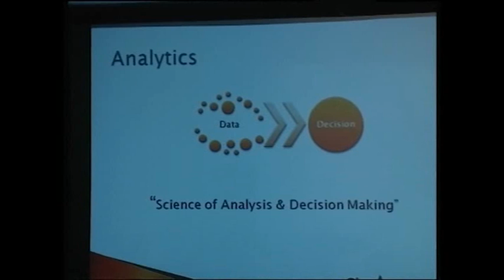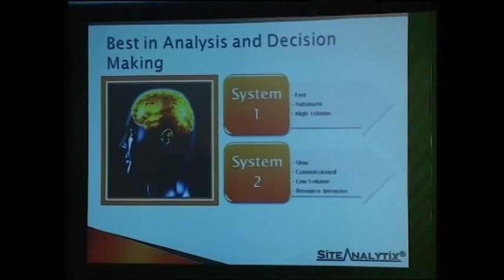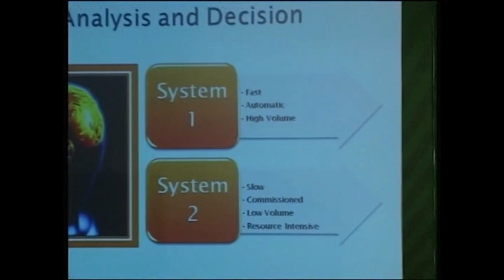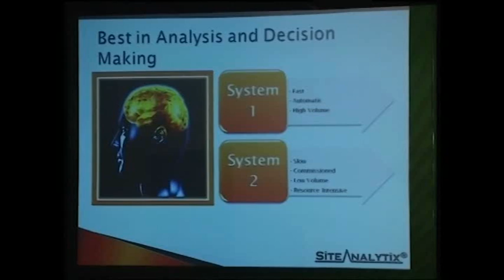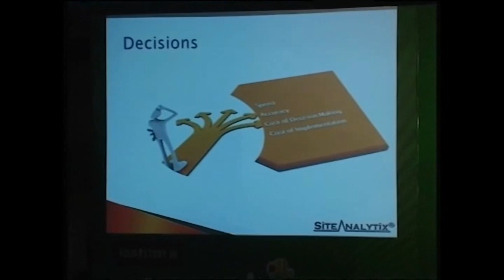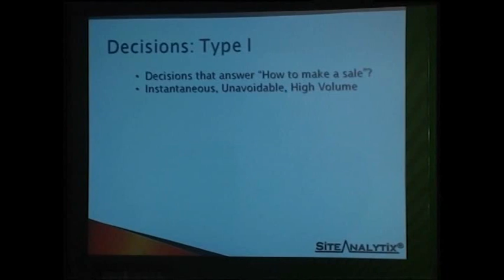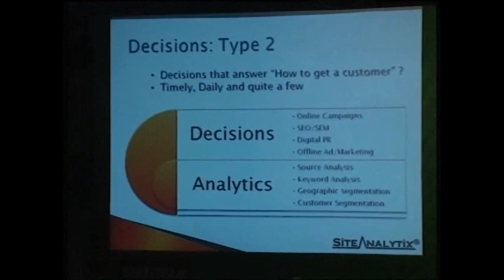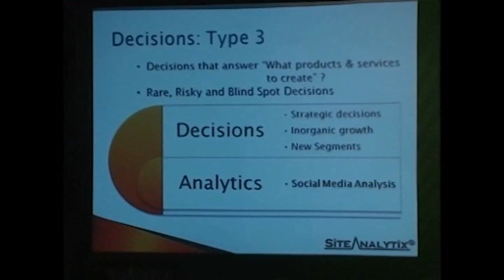Web Analytics for E-commerce by Sudhir R Patavardhan, Founder- SiteAnalytix at e-Sparks 2011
Customer & Revenue growth through Web Analytics for E-commerce, by  Sudhir R Patavardhan, SiteAnalytix at India's first eCommerce conclave- eSparks 2011